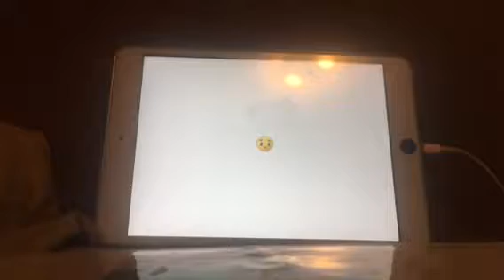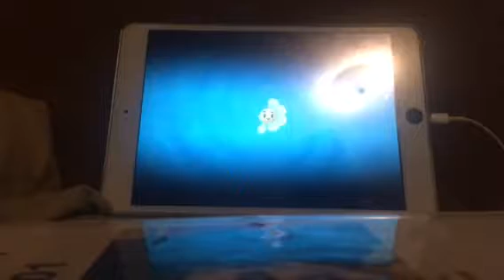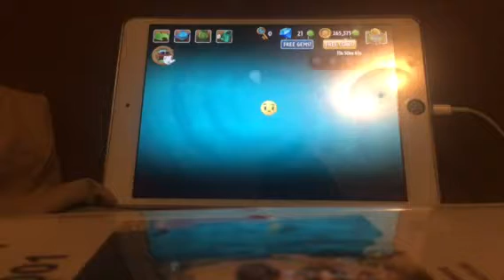Jonah Thompson playing plants vs zombies 2